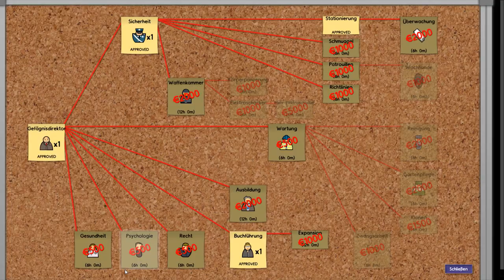PRISON ARCHITECT Let's Play # 003 - So langsam läuft es. - Deutsch / German